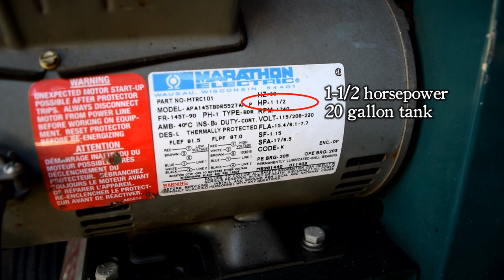Forging a Slip Hook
Inspired by spending countless hours watching the Clifton Ralph videos, here is my version of forging a slip hook.

FORGING A SLIP HOOK: Starting with 1-1/4" x 3-1/2" 1144 carbon steel using the MZ75 Power Hammer with a 1.5hp compressor with a 20 gallon tank.